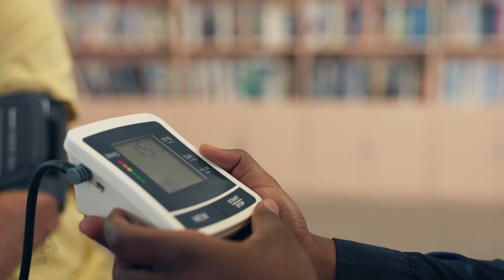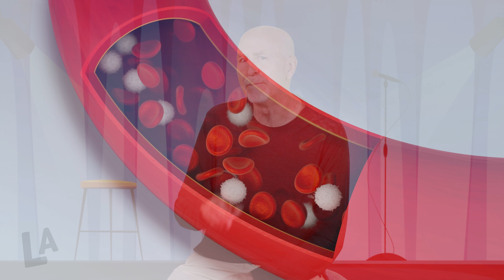Hilarious Medical Charts | Laugh Again Take 5 with Phil Callaway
These real medical charts will have you in stitches—but hopefully not needing them! Humour may not close up your external wounds, but studies have shown the importance of laughter for our physical and mental health. Did you know the Bible said it first? God’s Word is jam-packed with wisdom for today!

Check back here every Wednesday for the latest episode of Laugh Again Take 5 with Christian comedian and storyteller Phil Callaway!